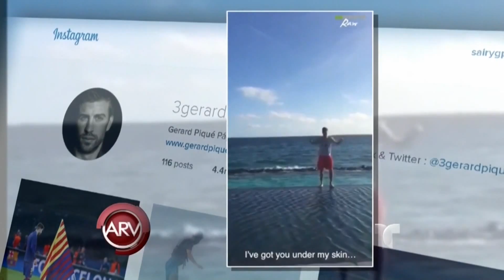Gerard Piqué baila y canta a Shakira frente al mar | Al Rojo Vivo | Telemundo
Al Rojo Vivo | Gerard Piqué baila y canta a Shakira frente al mar | Telemundo ARV